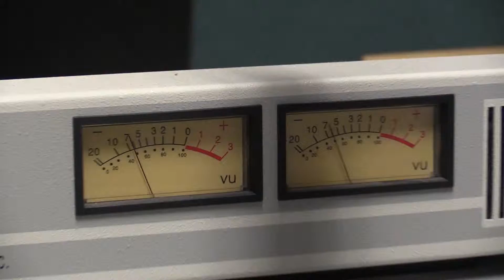Austin Cove Baptist College Secondary WHATS ON w/c 31.8.15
Austin Cove Baptist College Secondary Principal Orlando dos Santos with a regular update on College Life.